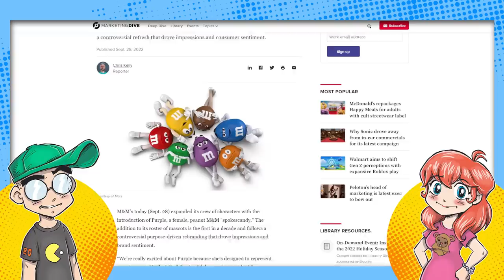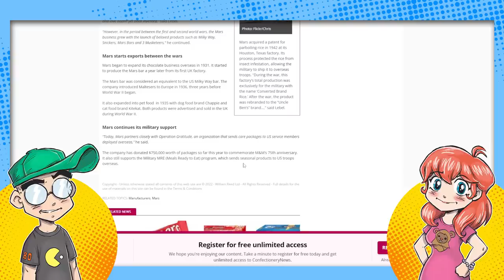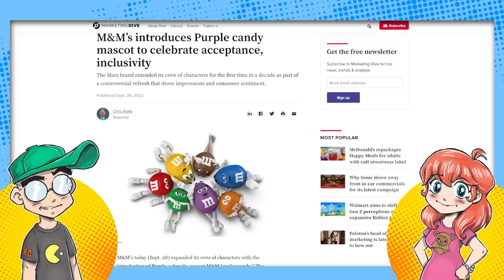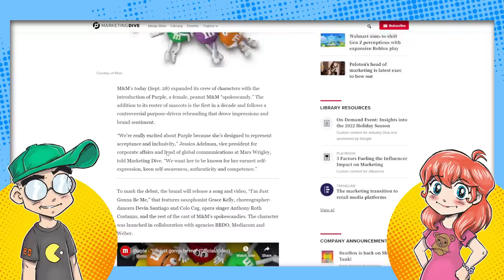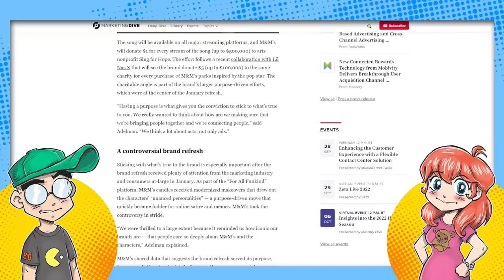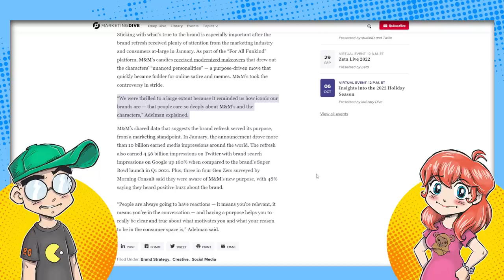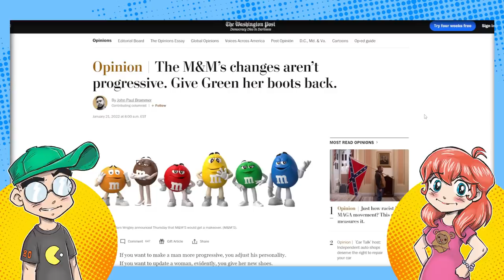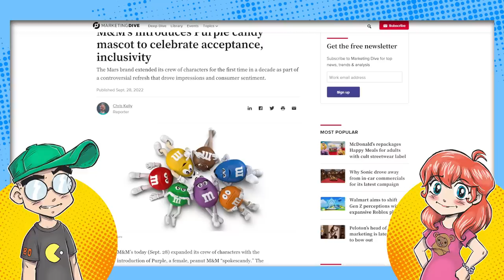M&Ms Introduces New 'Inclusive' Purple Candy: A Female with Nuts.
M&Ms doubles down on its progressive diversity and inclusion marketing campaign -- and they're introducing a Purple M&M. She's a female peanut M&M. Does this mean what we THINK it might mean? Maybe. But it's really all about getting people to talk, according to Mars' marketing VP.